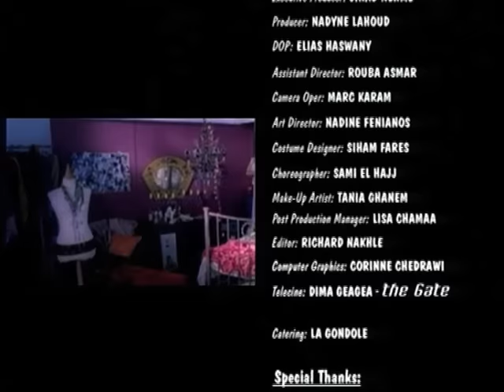Myriam Fares - Ana wel shog / ميريام فارس - أنا والشوق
Author: Toni Abi Karam
Composer: Hilal Bandaniz
Arranger: Boudi Naoum
Studio: Boudi Naoum

Lyrics | كلمات
أنا والشوق يطول ليلي وانت تغيب
أنا والعين نسأل فين أغلى حبيب
أنا قلبي ينادي ليك
وروحي تروح ليك
يوقف بيا الزمان
واستنى شوف عنيك
وروحي تروح ليك
يوقف بيا الزمان
واستنى شوف عنيك
ارجعلي أشوفك والقلب يرتاح
ريحني يا حبيبي من نار الأشواق
تلقاك بالبسمة عيوني وتغني الأفراح
والقاك ياحبيبي زي أنا مشتاق
اوبا رنا رنا رنا رينا راااااا
رنا رنا رنا رينا راااااا
أنا في البعد ما تعرف عيوني النوم
ولا يوم ولا شهرين ولا 100 يوم
وروحي تروح ليك
يوقف بيا الزمان
واستنى شوف عنيك
وروحي تروح ليك
يوقف بيا الزمان
واستنى شوف عنيك